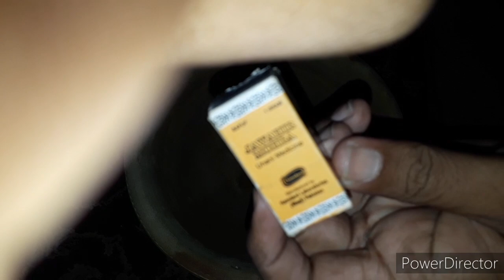💯nuska kabootar ki sambhal parwaz kay bad کبوتر کی سنبھال کا پانی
plz like and shar comments thank you for watching my vedio app ko pasand ai to isay like karain aur maray channel ko subscribe karain habib kabootar bazi and obaid birds ko
maray youtube channel per app ko achay kabootar ki pehchan or unki bimariyon kay motalik bataya jay ga aur perwazi nuska bhi shar kiya jay ga plz like and shar comments thank you for watching my vedio